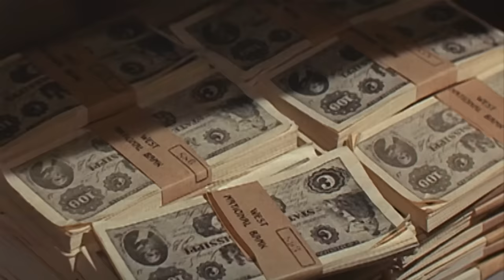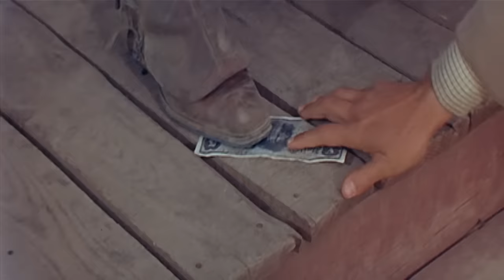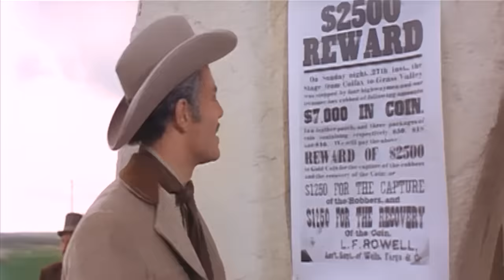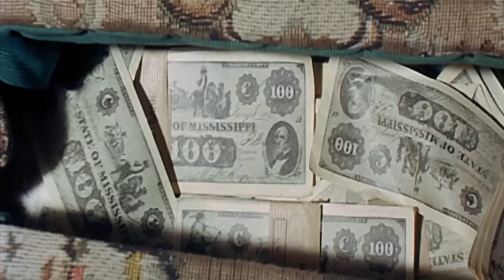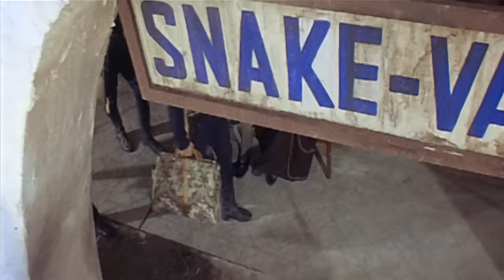One Dollar Too Many | WESTERN MOVIE | John Saxon | Spaghetti Western Movie | Cowboy Film | English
One Dollar Too Many - Suave gambler Clay Watson, cocky sharpshooter Moses Lang, and wily thespian Edwin Kean are a trio of criminals in the Old West.

One Dollar Too Many (1968)
Director: Enzo G. Castellari
Writers: Augusto Finocchi (story), Vittorio Metz (story)
Stars: Antonio Sabato, John Saxon, Frank Wolff
Genres: Comedy | Western
Country: Italy | Spain
Language: English
Release Date: 3 April 1970 (West Germany)
Also Known As: I Came, I Saw, I Shot
Filming Locations: Desierto de Tabernas, Almería, Andalucía, Spain

Storyline:
Suave gambler Clay Watson, cocky sharpshooter Moses Lang, and wily thespian Edwin Kean are a trio of criminals in the Old West. The motley threesome are forced to form an uneasy alliance in order to find $400,000 dollars in stolen money.

Reviews:
Warning: Spoilers
"Suave gambler Clay Watson (smoothly played by the always excellent John Saxon), cocky sharpshooter Moses Lang (a lively turn by Antonio Sabato), and wily thespian Edwin Kean (a fine and likable performance by Frank Wolff) are a trio of criminals in the Old West. The motley threesome are forced to make an uneasy alliance in order to find $400,000 dollars in stolen money. Director Enzo Castellari, working from a breezy script by Augusto Finocchi, Vittorio Metz, and Jose Maria Rodriguez, relates the blithely goofy story at a constant snappy pace, maintains a properly lighthearted tone throughout, and stages the rousing shoot-outs and plentiful rough'n'ready fisticuffs with real skill and aplomb. The broad slapstick gags are admittedly quite silly (the scenes with Kean brazenly impersonating a priest are especially funny), but still get big laughs just the same. Saxon, Sabato, and Wolff all make for engaging leads; their nice and natural on-screen chemistry keeps things bubbling along. Moreover, there are sturdy supporting contributions from the fetching Agata Flori as fierce spitfire Rosario and Leo Anchoriz as ruthless bandito gang leader Garrito. Longtime favorite character actor Victor Israel has a nifty bit as a chef. Both Alejandro Ulloa's crisp widescreen cinematography and Carlo Rusticello's jaunty, harmonic score do the trick. A fun flick." Written by Woodyanders on IMDb.com

Also Known As (AKA):
(original title): I tre che sconvolsero il West (Vado, vedo e sparo)
Argentina: Requiem para un pistolero
Brazil: Vou, Vejo E Disparo
Denmark: Tre vilde banditos
Finland: Serenadi kolmelle reikäraudalle
France: Aujourd'hui ma peau, demain la tienne
Greece (transliterated title): Ta 3 liontaria tou El Passo
Hungary: Jöttem, láttam, lőttem
Spain: Llego, veo, disparo
Sweden: Jag kom, jag såg, jag sköt
Sweden (video title): Fullproof - skottsäker plan
West Germany: Drei ausgekochte Halunken
World-wide (English title): One Dollar Too Many
Yugoslavia (Serbian title): Potera za plenom
 I Came, I Saw, I Shot

SUPPORT US!

MORE MOVIES!